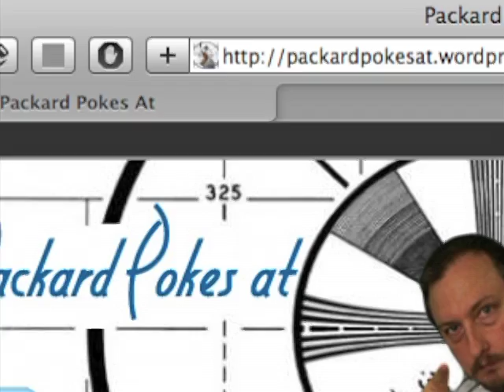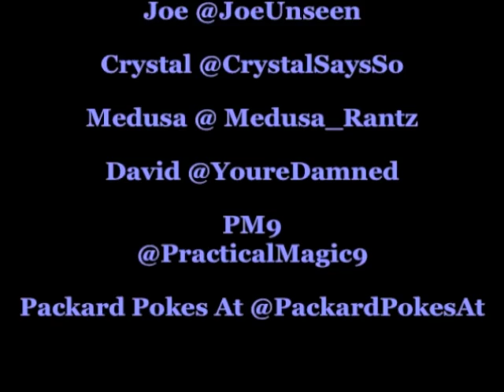Packard Pokes At 126: The Hairy Palmed Podcast